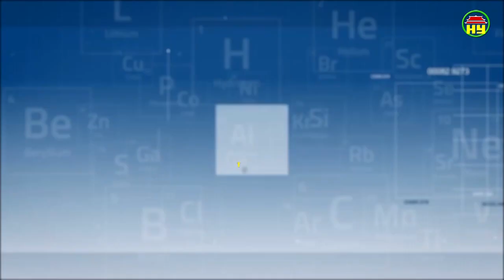Thông tin sức khỏe ngày 02/03/2019.